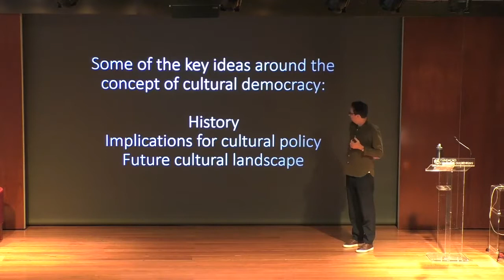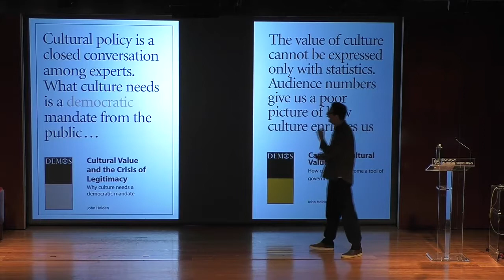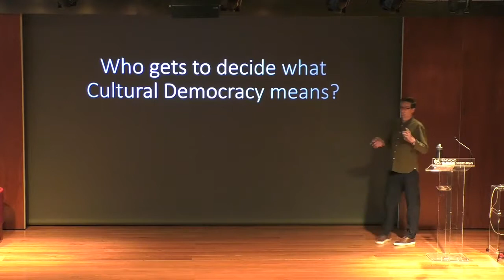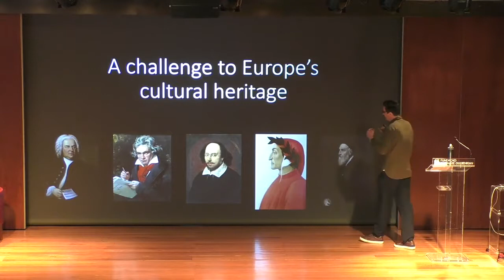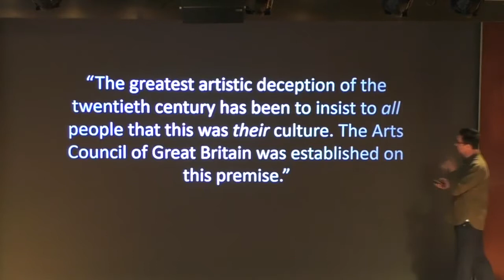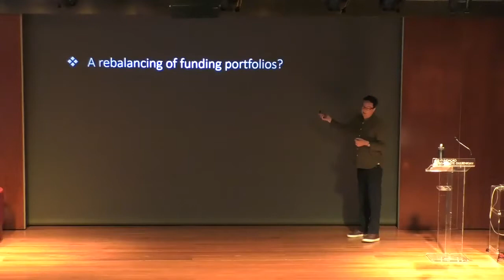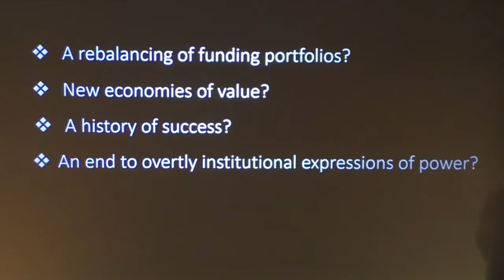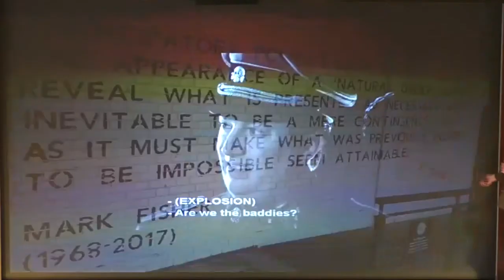Cultural Democracy and the ADESTE Journey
Steven Hadley, National University of Ireland Galway

Dr Steven Hadley is an academic, consultant and researcher working internationally in arts management, cultural policy and audience engagement.

What does cultural democracy look like? How do we make sure that everyone has the power to participate in cultural activities? Watch this keynote speech by Steven Hadley to learn more about the topic.

Video produced during the Summer School of Audience DEvelopment STrategies for cultural organizations in Europe (ADESTE +) project supported by the European Union in Creative Europe programme and aimed at expanding cultural participation.